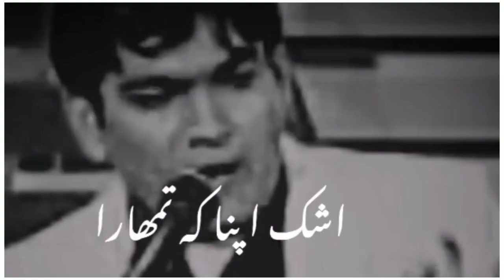warna sooraj to dobara nahi deeka jata